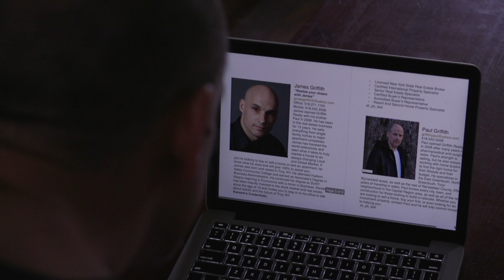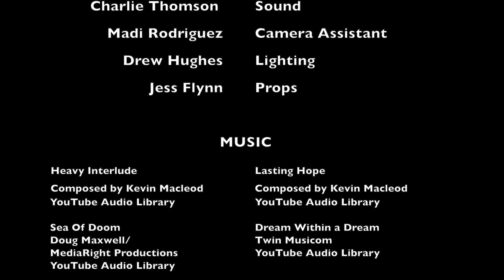Blacklisted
A short film written and directed by Shane Craig.  This is his 2nd film produced through The Saratoga Film Academy.